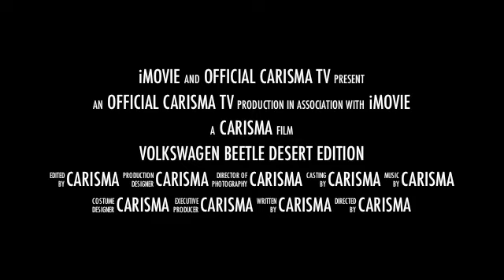GT16 Volkswagen Beetle Desert Edition Item No.57268 (GT16MB)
GT16MB 1/16th Scale 4WD Off Road Chassis
Ready to Run
Brushless Solution
2.4G Radio